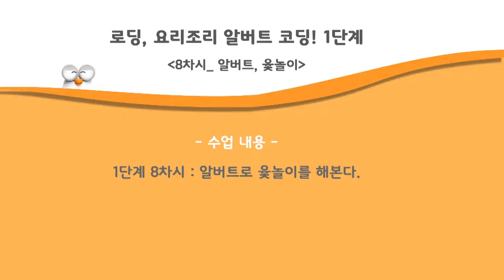알버트 윷놀이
[2016로봇창의교육] 알버트 순서 1-8